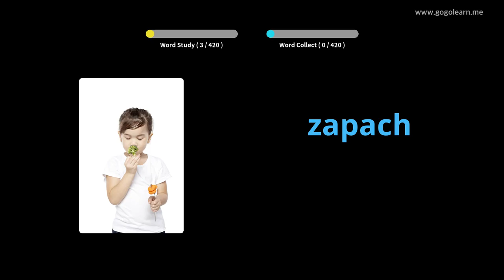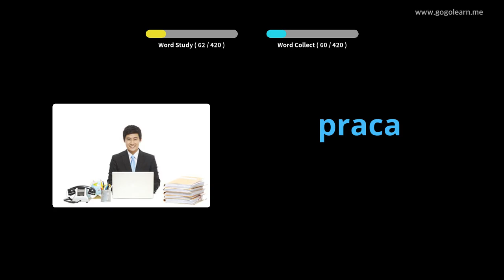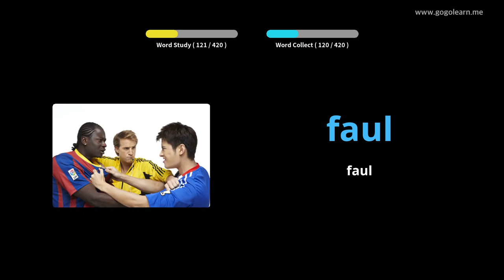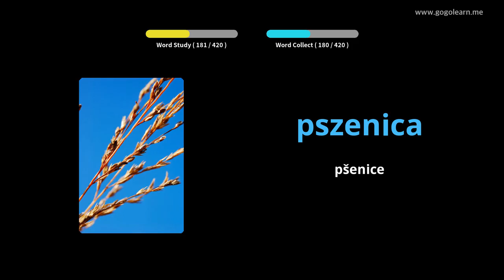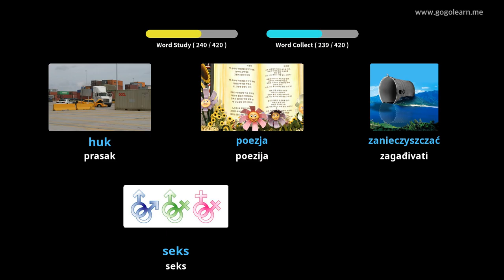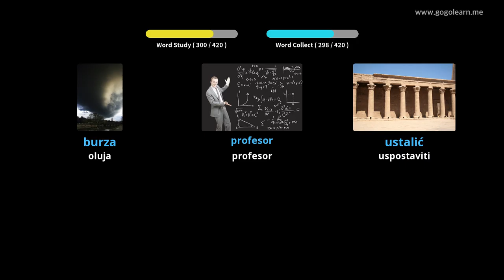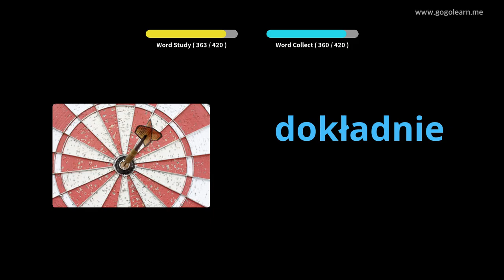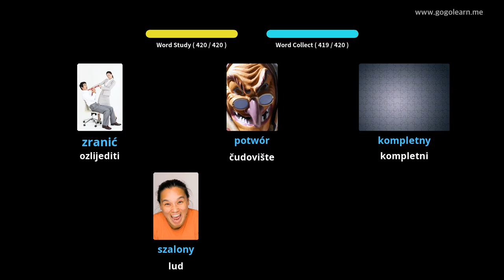Poljska srednja škola 3 | Golearn